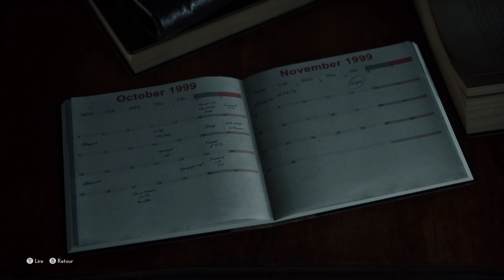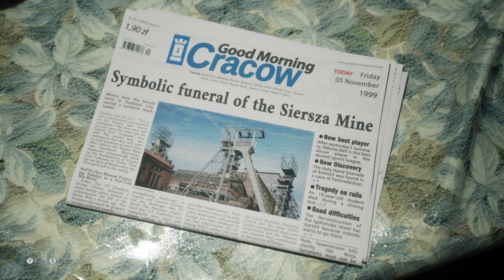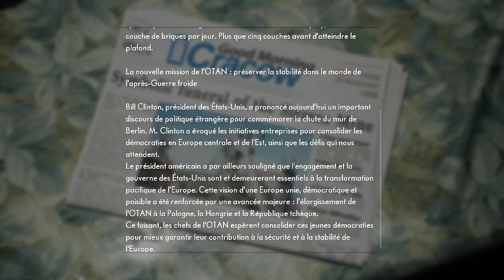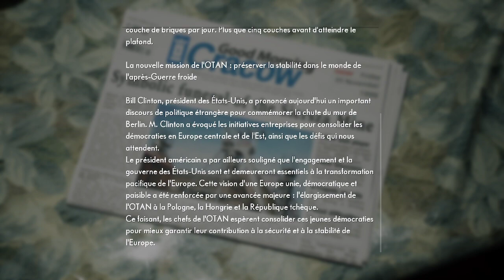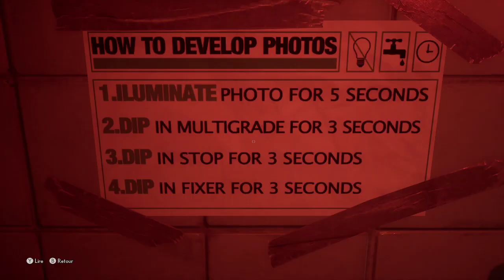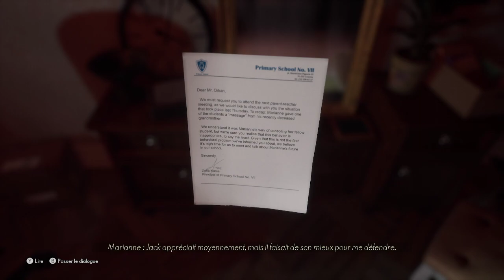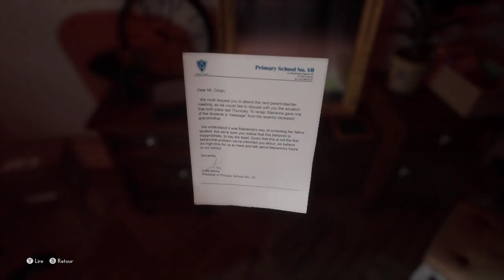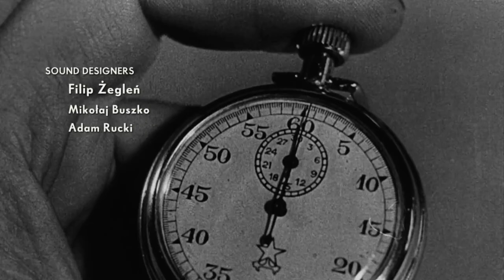The medium, une pensée pour notre pauvre Charlie